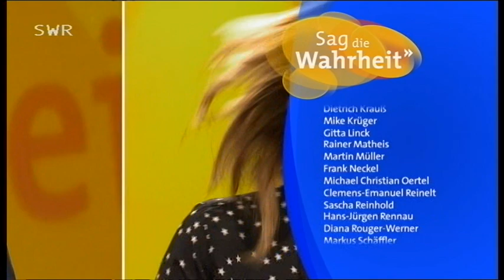Sag die Wahrheit Folge 260 *Der Knödelkönig* und *die Vögelmama"